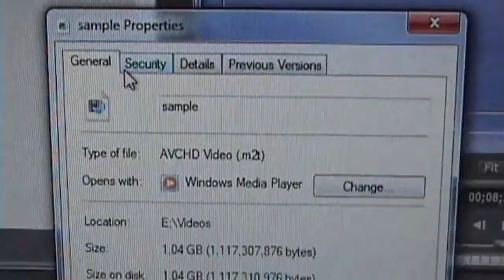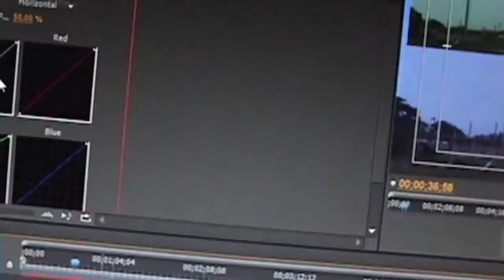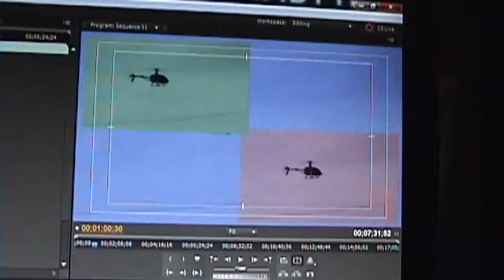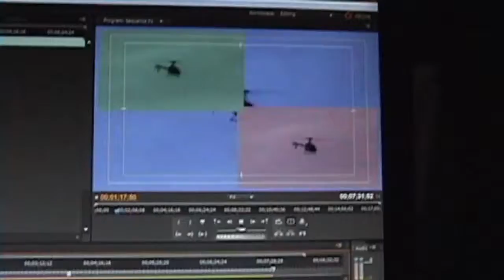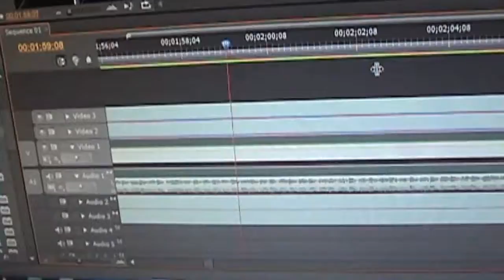Mercury Playback engine 3 layers 720p 59.94fps 18mbps file.mp4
Just got a new video card ASUS BTX550ti CU with 192 cuda cores, tested it for premiere pro cs5.5 and compared playback with and without the mercury playback engine!
after alot of research, picking the right card, i ended with not going for those highend cards with more than  200 cuda cores coz they say MPE only uses 100 and it would be useless to have too much and alot of waste energy, well GTX550 is only 116watts and has enough cuda cores!